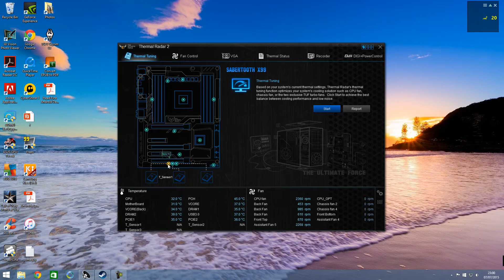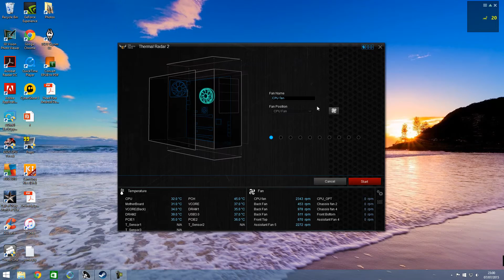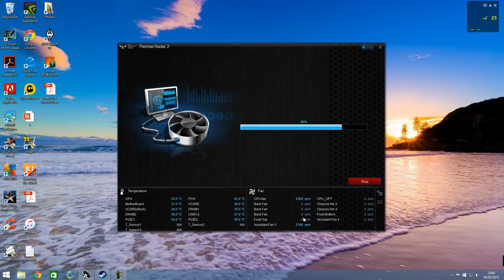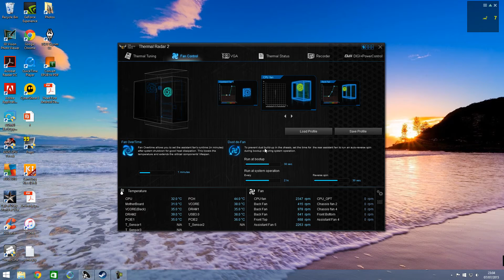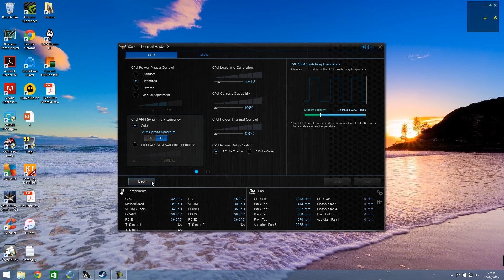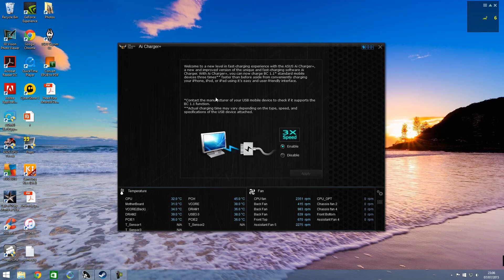ASUS Thermal Radar 2 Tour/ FirstLook HD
First look at ASUS Al Suite Thermal Radar 2 on a sabertooth x99. Great application for controlling fans within your case.